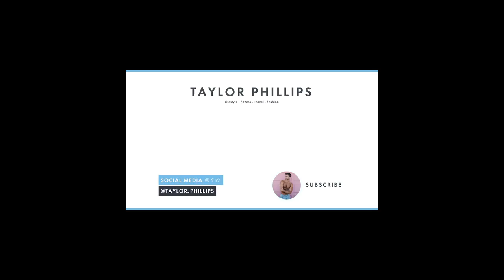ANSWERING YOUR ASSUMPTIONS ABOUT US | Taylor Phillips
Follow Jeff on Instagram: jeffodonnell

Go Blind (Instrumental Version)
spring gang
Even If the Sky Is Falling Down (Instrumental Version)
The Waiting